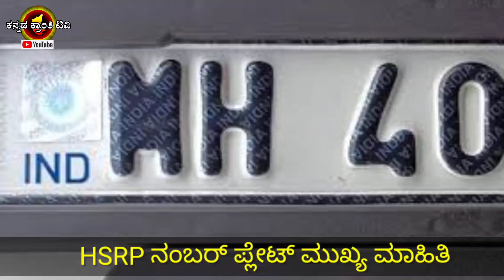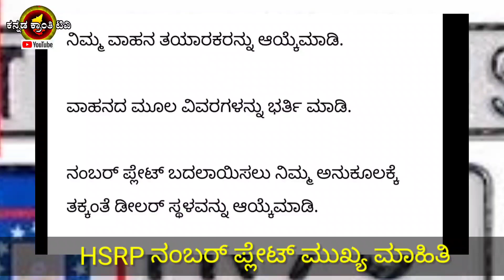HSRP ನಂಬರ್ ಪ್ಲೇಟ್ ಭರ್ಜರಿ ಸಿಹಿ ಸುದ್ದಿ| HSRP number plate good news/ವಾಹನ ಸವಾರರಿಗೆ ಗುಡ್ ನ್ಯೂಸ್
HSRP ನಂಬರ್ ಪ್ಲೇಟ್ ಬದಲಾವಣೆ ಮುಖ್ಯ ಮಾಹಿತಿ| ಅವಧಿ ವಿಸ್ತರಿಸಿದ ಹೈ ಕೋರ್ಟ್|